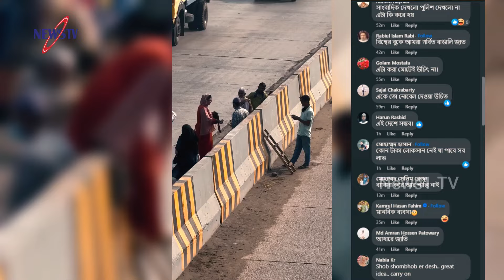মহাসড়কের সেই মই ব্যবসায়ী আটক! ৫ টাকায় মই দিয়ে মহাসড়কের ডিভাইডার পার, পারাপারে জড়িত এরা কারা?